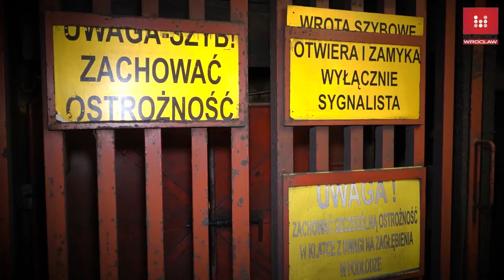Jak wydobywa się sól? Kopalnia soli KGHM Polkowice-Sieroszowice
Na części obszaru górniczego  “Sieroszowice”, powyżej złoża rud miedzi, w odległości od 80-100 metrów, udokumentowane zostało złoże soli kamiennej, mające charakter pokładu o miąższości wahającej się od 40 do150 metrów, z którego wydobywa się rocznie ponad 300 tysięcy ton soli kamiennej przeznaczonej na krajowy rynek.
Kopalnie soli w Polsce
Kopalnie czynne:
    Kopalnia Soli Kłodawa (wydobycie soli kamiennej systemem komorowym)
    Kopalnia soli Wieliczka (dawniej wydobycie tradycyjne i prace metodą ługowni otwartych, obecnie sól pozyskiwana jedynie z odparowania solanki z kopalnianych wód dołowych)
    Zakłady Górnicze Polkowice-Sieroszowice (wydobycie tradycyjnymi metodami górniczymi)
    Inowrocławskie Kopalnie Soli „Solino” (wydobycie poprzez ługowanie):
        otworowa Kopalnia Soli Mogilno w Przyjmie
        otworowa Kopalnia Soli Góra w Radojewicach (wydobycie z ochroną stropu)
Kopalnie historyczne:
    żupy solne w Małopolsce wschodniej: np. Stebnik, Lacko, Drohobycz, Bolechów, Dolina, Kałusz, Delatyn, Łanczyn, Kosów[20]
    Otworowa Kopalnia Soli Łężkowice w Łężkowicach, działająca w latach 1968–1987; należała do Kopalni Soli Bochnia (wydobycie bez ochrony stropu)
    Kopalnia Otworowa Barycz działająca w latach 1924–1998; należała do Kopalni Soli Wieliczka (wydobycie bez ochrony stropu)
    Kopalnia soli Bochnia (wydobycie metodą ługowni otwartych
        Kopalnia Soli Siedlec-Moszczenica
    Kopalnia Soli im. Tadeusza Kościuszki w Wapnie (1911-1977)
    Kopalnia Soli „Solno” w Inowrocławiu (wydobycie metodą ługowni otwartych
Czynne zakłady uzyskujące sól jedynie w wyniku odparowania podziemnej solanki:
    Zakład Odsalania „Dębieńsko” (sól z kopalnianych wód dołowych
    Warzelnia Soli Ciechocinek w Ciechocinku[26]
    Soda Polska Ciech